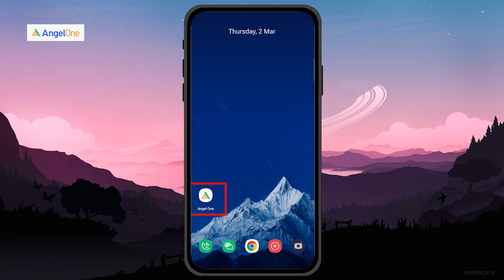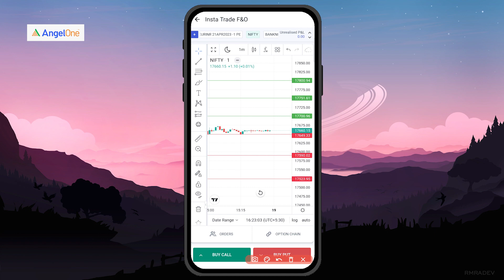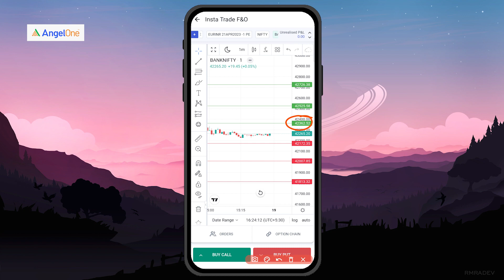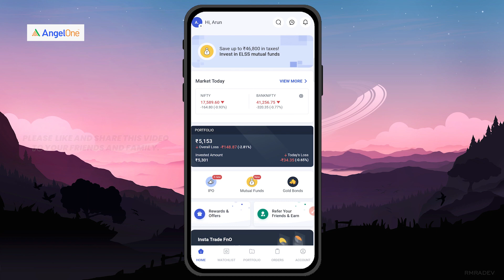What are the important levels of nifty & Banknifty for tomorrow